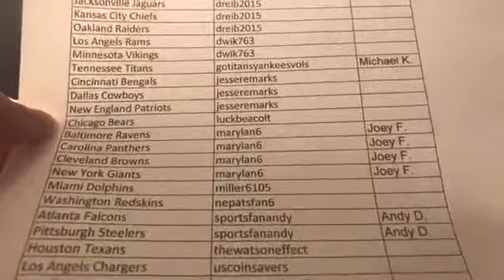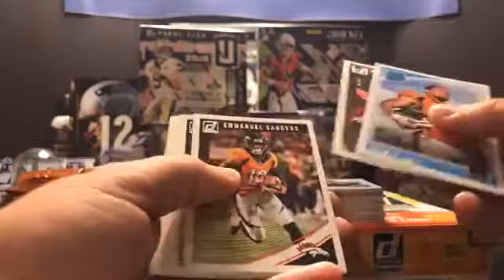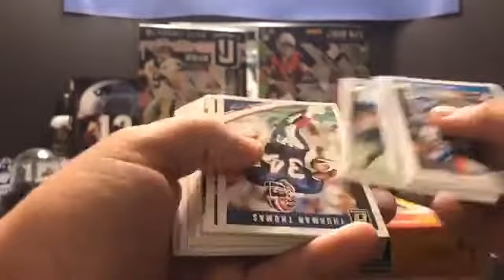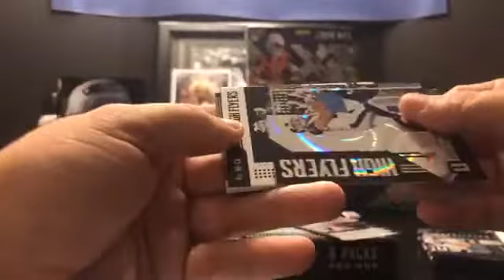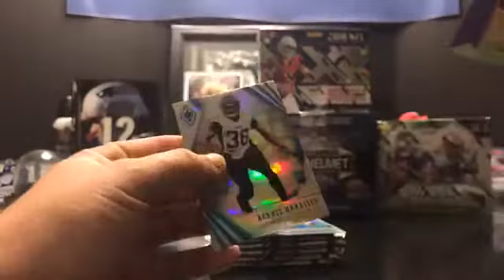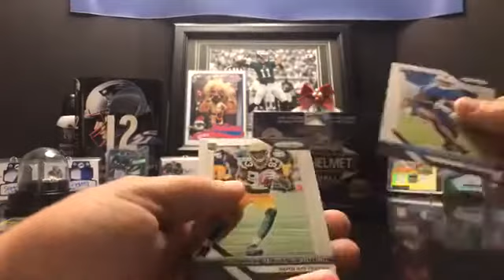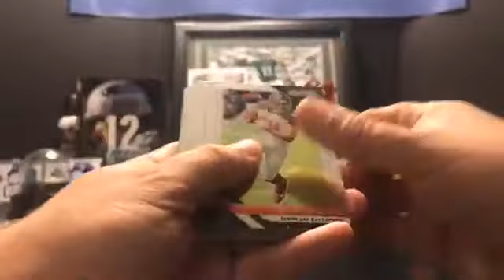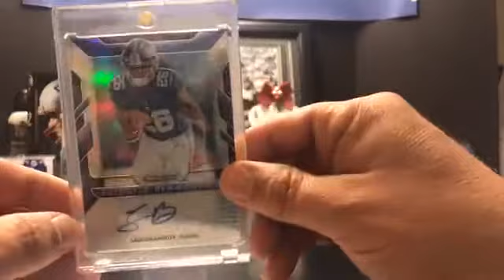10-28-18 Sunday Funday 6 Box 2018 Football Mixer Break - Streamed Live on Facebook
Please check out the Ebay Store for Future Breaks, Sports Cards & Memorabilia